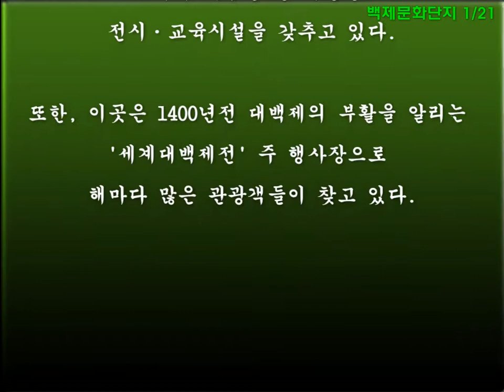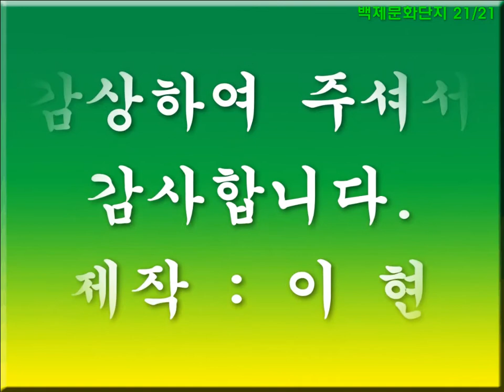백제문화단지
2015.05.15 진주시청 주관 1,2교육장 운영위원 및 IT지도자 선진지 견학 백제문화단지 탐방